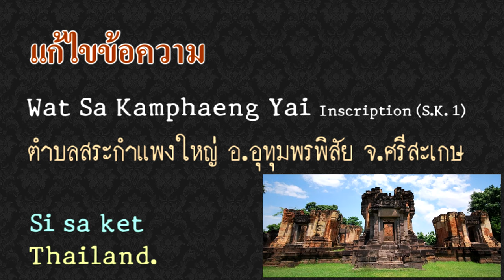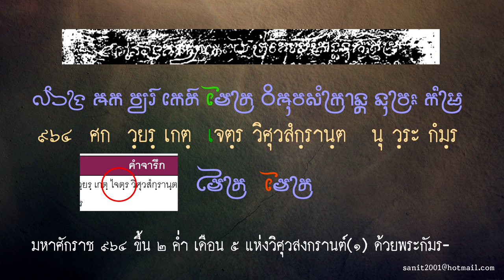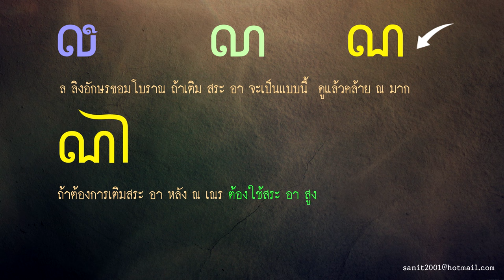Ep224 แก้ไขข้อความ จารึกปราสาทสระกำแพงใหญ่ อ.อุทุมพรสิสัย จ.ศรีสะเกษ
สวัสดีครับ ปกติผมจะเข้าไปดูฐานข้อมูลจารึกในประเทศไทย ในศูนย์มานุษยวิทยาสิรินธร (องค์การมหาชน)
เป็นประจำ ดูจารึกแล้วถ่ายทอดออกมา เขียนเป็นฟอนต์ตามต้นฉบับ เช่น ขอมโบราณ ปัลลวะ หรือ กวิ ดูข้อความที่มีผู้อ่านไว้แล้ว แล้วเขียนอักษรตาม แต่การอ่านข้อความจากอักษรที่เลือนลาง อาจคลาดเคลื่อนได้ ปกติแล้วเขาจะอ่านหลายรอบ หลายท่านก็อ่านแตกต่างกัน ผมดูทั้งจารึกในไทยและในกัมพูชา
        การเขียนข้อความจำเป็นต้องดูต้นฉบับเป็นหลัก ผมดูต้นฉบับเสมอ แต่ส่วนมากอ่านยาก ทุกคลิปที่ผมทำไปแล้ว จะมีผู้เชี่ยวชาญอักษรขอมโบราณเป็นผู้ตรวจสอบ เมื่อพบที่ผิดก็ต้องแก้ไขใหม่ ถ้าปล่อยไปจะมีผู้เข้าใจผิดไปเรื่อย ๆ ถ้าผู้อ่าน อ่านผิด ผมก็เขียนผิดตามไปด้วย คลิปจารึกปราสาทสระกำแพงใหญ่ ที่เผยแพร่ไปแล้ว หน้าแรก มีคำว่า ไจตฺร ผมก็เขียนไปตามนี้ แต่คุณสุเพียร ผู้ตรวจสอบแจ้งว่า เขียนว่า ไจตฺร ไม่ถูกต้อง,  สระ ไอ ที่เห็น ที่จริงคือ สระแอ อีกแบบหนึ่ง คำนี้ต้องออกเสียงว่า แจตฺร ซึ่งแปลว่าเดือน 5 ผมว่าผู้แปล แปลถูกแล้ว แต่ตัวอักษรทำให้สับสน
          ในตอนแรกผมคิดว่า สระไอ ขาดไป แยกเป็น 2 ส่วน ที่จริงไม่ใช่ ต้องเขียนแยกกัน ตามรูปทางขวามือ
ที่มาเล่าเรื่องนี้ให้ฟัง เพราะผมก็เพิ่งรู้ ต่อไปจะต้องระวังให้มากขึ้น
          อีกคำหนึ่งที่เพิ่งเจอ คือ การเติมสระ อา สูง หลัง ณ เณร ดูตามบรรทัดบนครับ ล ลิง อักษรขอมโบราณ เขียนแบบอักษรทางซ้ายมือ แต่ถ้า ล ลิงเติม สระ อา จะเหมือนภาพอักษรตรงกลาง ส่วนทางขวาสุดคือ ณ มองดูคล้าย ล ลิง เติม สระ อา มาก ดังนั้น ถ้า ต้องการเติมสระ อา หลัง ณ ต้องใช้สระ อา สูง สมัยก่อนเขียนด้วยมือ จารึกในศิลาโดยลายมือ เพื่อป้องกันการสับสนจึงต้องเขียนแบบนี้
         เล่าสั้น ๆ เท่านี้แหละครับ สวัสดีครับ

Credit
1. Asst. Prof. Dr. Pring  Petchluan Dip in Ed., B.Ed. (Eng.).,LL.B.,M.A.,Ph.D.
(อดีตผู้ช่วยอธิการบดี มหาวิทยาลัย การกีฬาแห่งชาติ)
2. Asst. Prof. Sanit Phokhaphan (B.Sc. Chemistry), M.P.A. (Nida)
(อดีตผู้ช่วยอธิการบดี มหาวิทยาลัยราชภัฏ อุบลราชธานี)
3. Mr. Supian khamwongs Cert. in Isan Dhamma Script.,B.P.H.(Public Health)